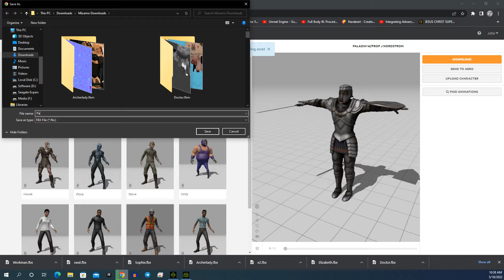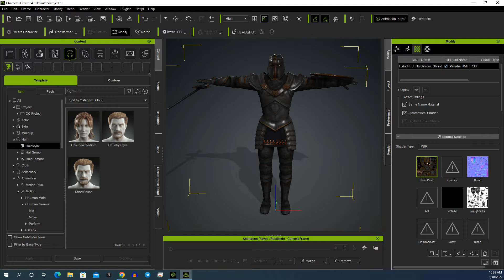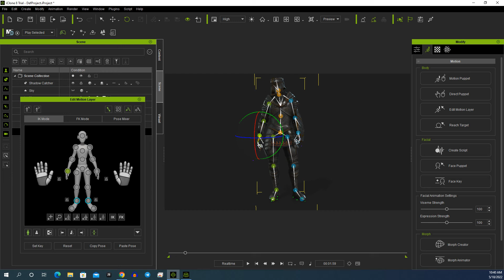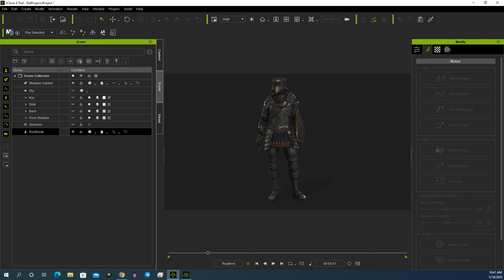Mixamo 3D Avatar to Character Creator 4 - Full Tutorial